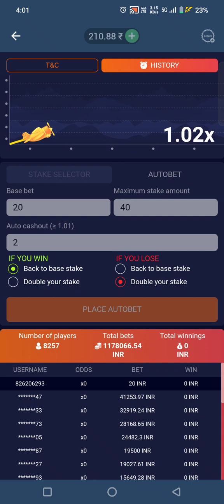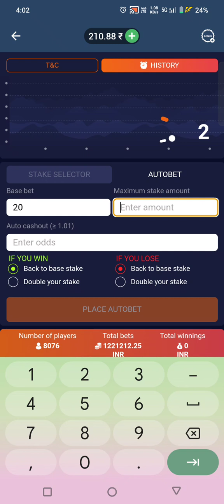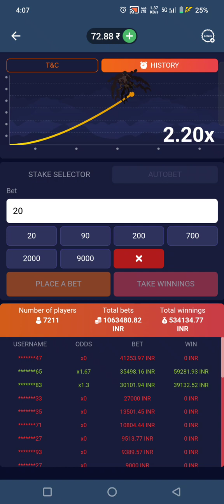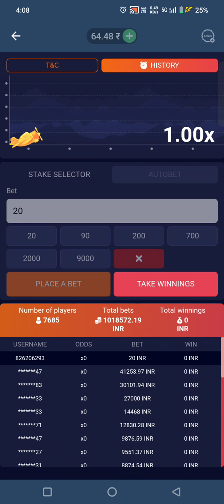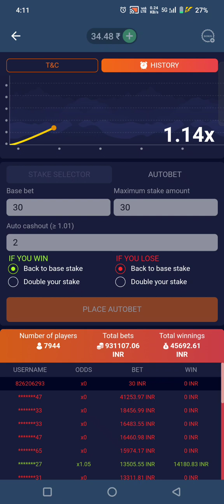1XBET Crush Game 10000 Profit 🤑 | 1XBET Crush Game Tutorial 1xbet Aviator game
1XBET Crush Game 10000 Profit 🤑 | 1XBET Crush Game Tutorial 1xbet Aviator game